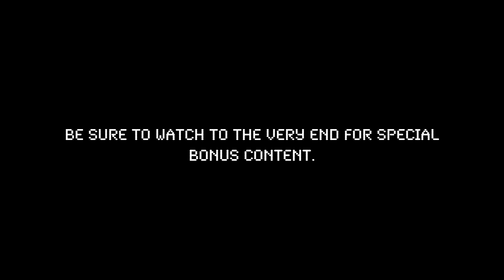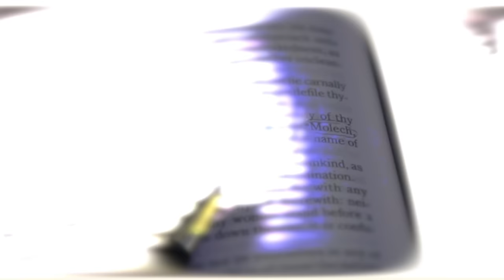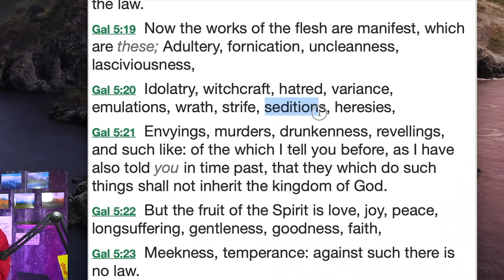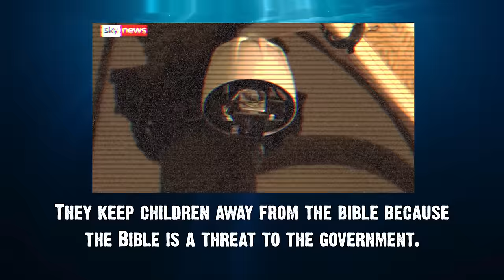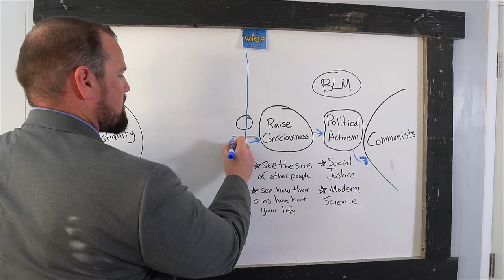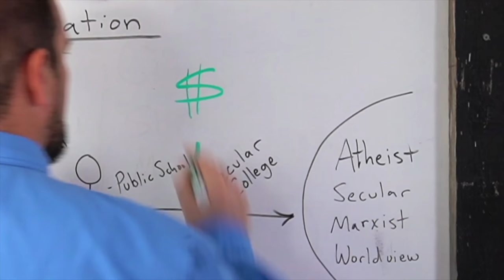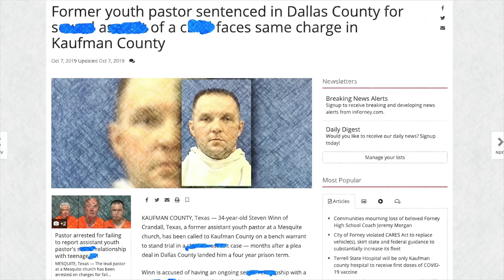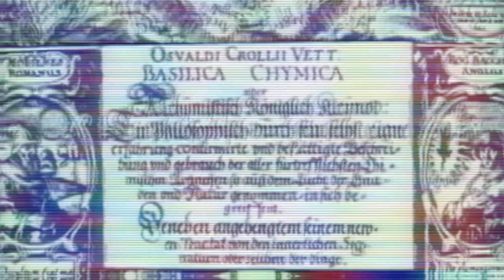God's Millstone - Spencer Smith